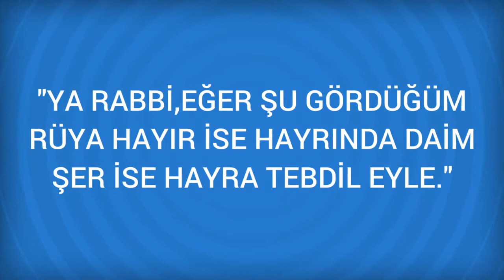Rüyada Cümbüş Görmek Ne Anlama Gelir, Ne demektir?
Rüyada Cümbüş Görmenin Anlamı Nedir? Öğrenmek için
Cümbüş Güzel günlerin sona erdiğinin zor bir döneme girildiğinin, büyük sıkıntılar çekileceğinin; ama bir süre sonra tekrar rahata kavuşulacağının haberini verir. Cümbüşten dönmek beladan kurtulmak demektir. Cümbüşe davetli olmak ise aslında davet edenlerin kötü niyetli

Rüyada Cünüplük Görmek (bir sonraki rüya).

Rüyada Cüce Görmek (bir önceki rüya).